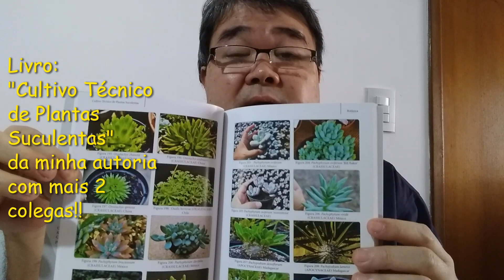LIRIO DA PAZ (Spathiphyllum wallisii). Voce conhece realmente esta planta? Prof.Roberto Takane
Neste video falo sobre a cultura do LIRIO DA PAZ (Spathiphyllum wallisii).. Aspectos gerais de cultivo, do seu aspecto ornamental, particularidade, e os cuidados com esta planta!
Solicito aqui o apoio a entidade Casa de Apoio Lar Torres de Melo com doacoes de roupas, alimentos etc.
Agradecimentos a Agencia de turismo FOR-YOU e  Floricultura ALLES BLAU, pelos materiais emprestados.